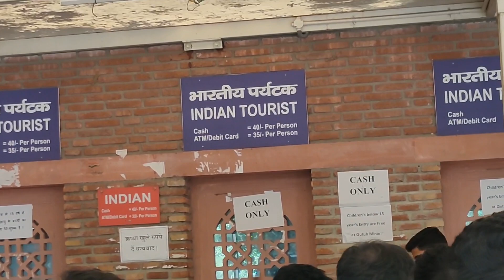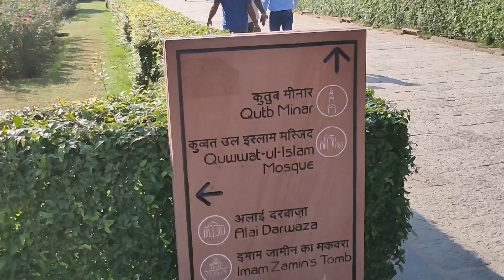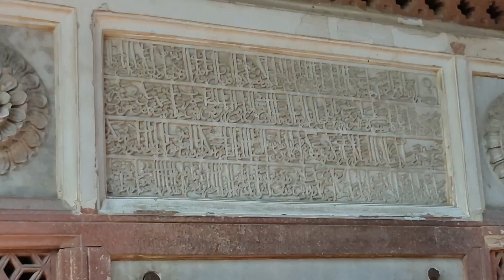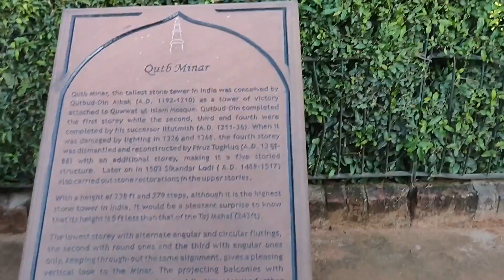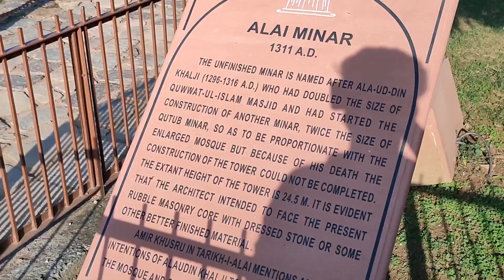World Famous tourist place Qutub Minar | Delhi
Hlo everyone its shadab your friend 🥰